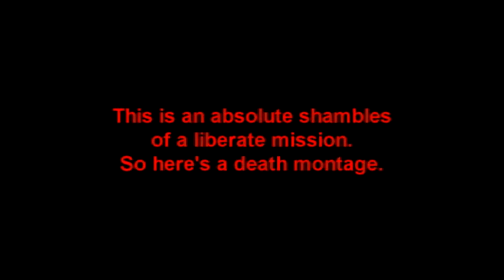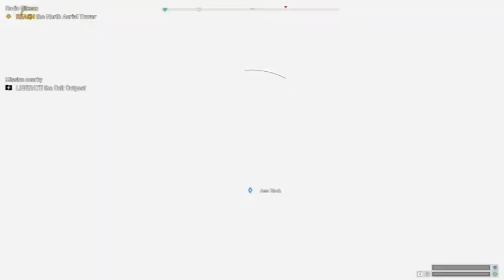LET'S PLAY FAR CRY 5 - PART 16 - The Right to Arm Bears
Cheeseburger joins the squad.